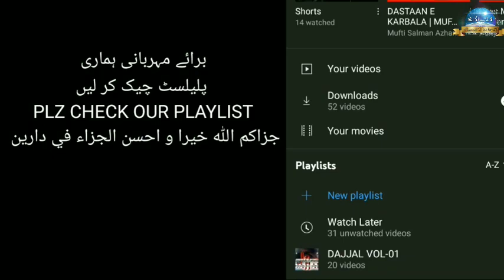Seerat paak ﷺ part-18 Sulah e hudaibiyah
Hadees e Nabwiﷺ aur Daur e Haazir ke Fitne..

Dajjal ke mutalliq tafseeli maalumaat

Wo log jinhone islam apnaya unke baare me videos